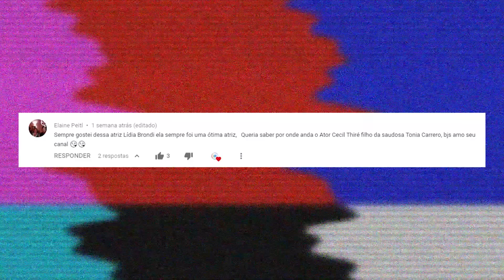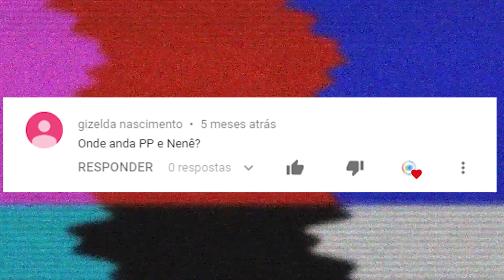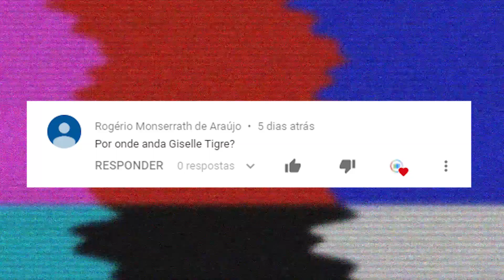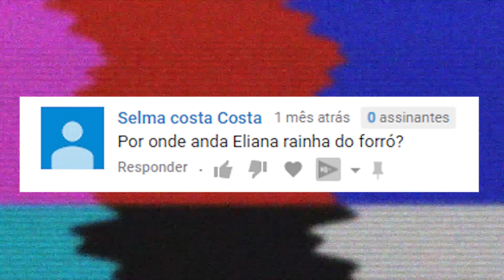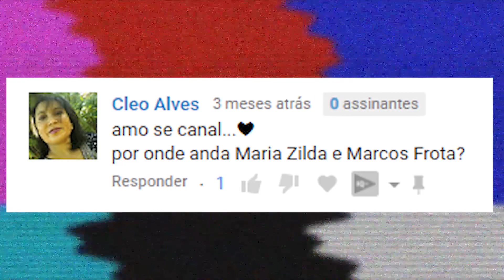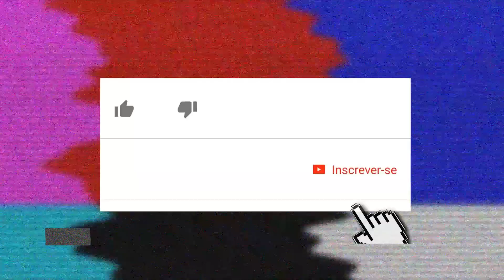FAMOSOS SUMIDOS | POR ONDE ANDA CECIL THIRÉ? | POR ONDE ANDA 46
Neste vídeo você vai ver por onde andam Cecil Thiré, Pepê & Nenem, Giselle Tigre, Jiban, Maria Zilda, Marcos Frota e Eliane rainha do forró.

Citações

Acompanhe nosso Instagram - @alvonatvoficial

ÚLTIMOS VÍDEOS